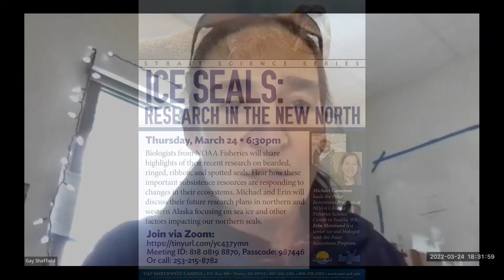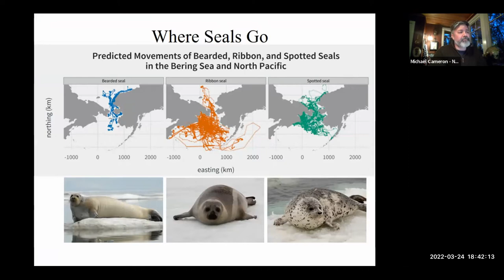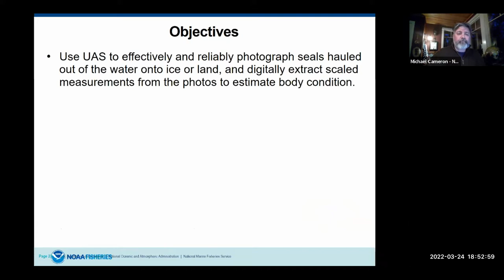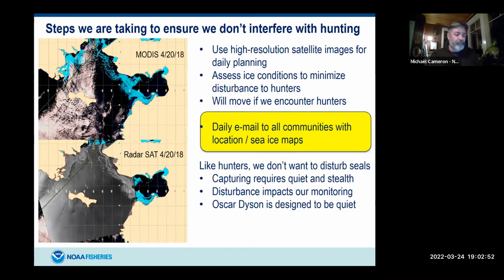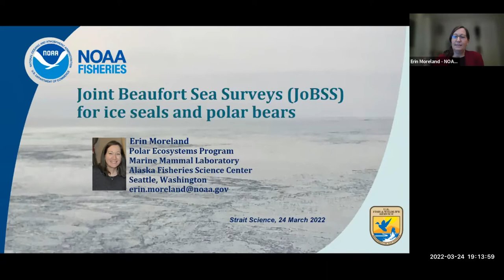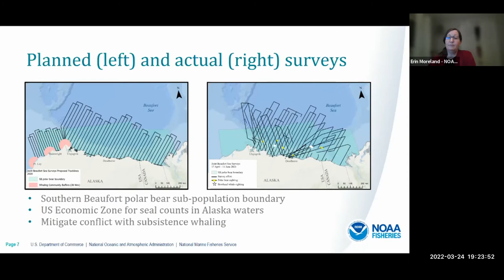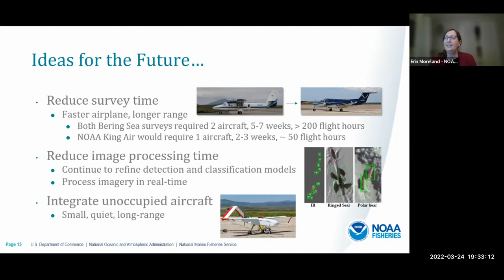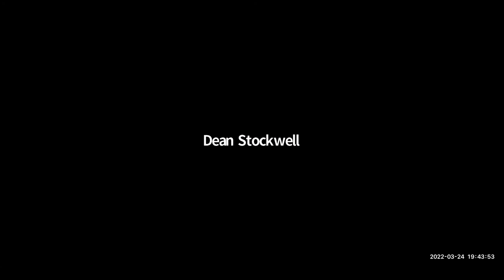Ice Seals: Research In The New North - Strait Science March 24, 2022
Biologists from NOAA Fisheries will share highlights of their recent research on bearded, ringed, ribbon, and spotted seals. Hear how these important subsistence resources are responding to changes in their ecosystems. Michael and Erin will discuss their future research plans in northern and western Alaska focusing on sea ice and other factors impacting our northern seals.

Michael Cameron leads the polar Ecosystems at NOAA's Fisheries Science Center in Seattle, WA.

Erin Moreland is a senior ice seal biologist with the Polar Ecosystems Program.